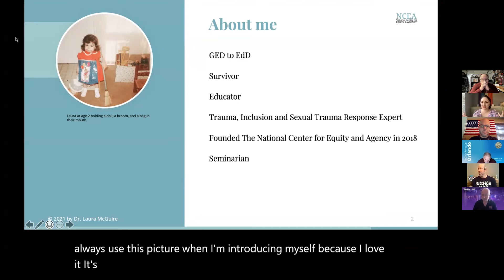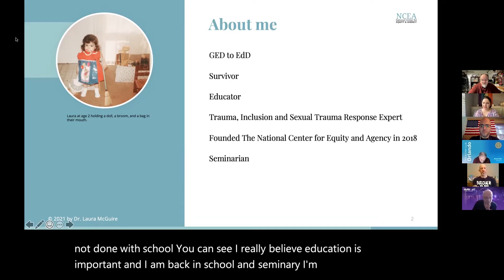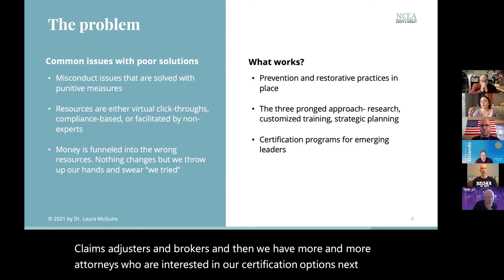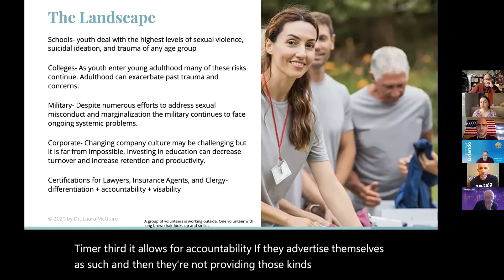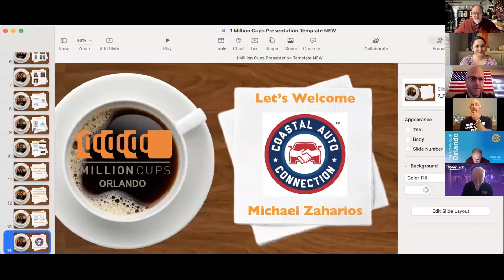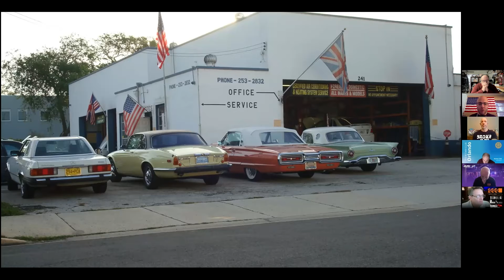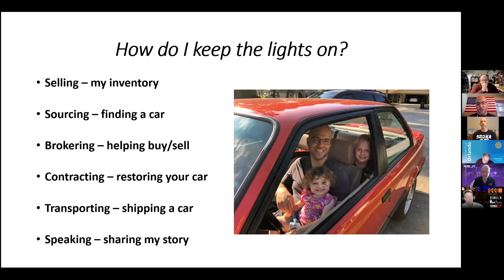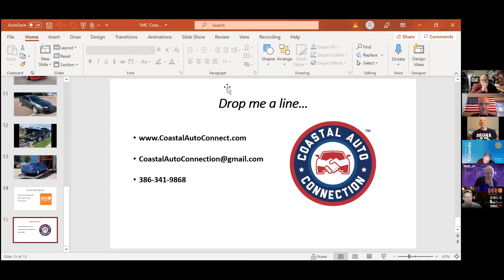1MCO Laura McGuire, National Center for Equity & Agency; Michael Zaharios, Coastal Auto Connection